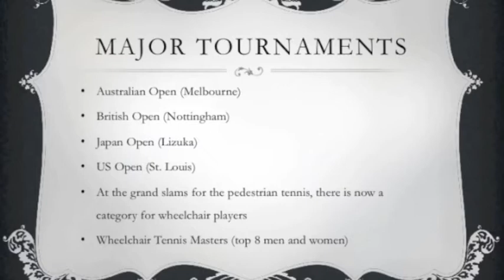wheelchair tennis Movie 2